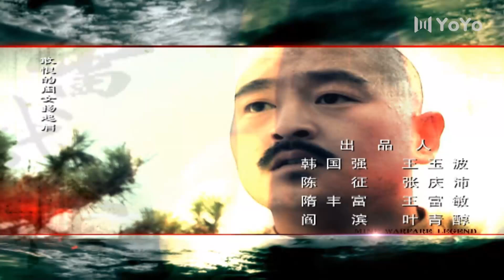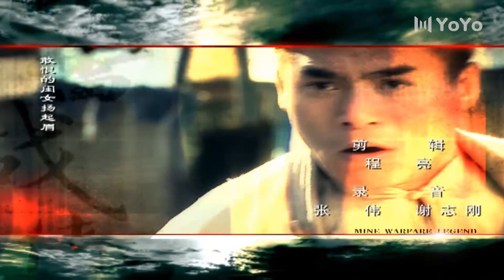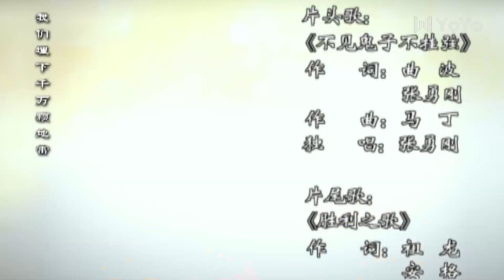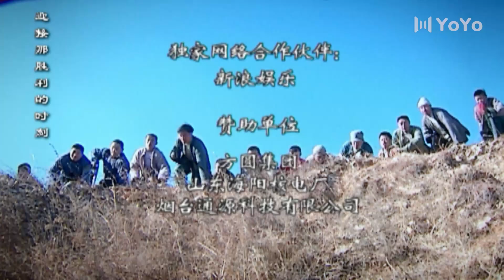【FULL】地雷战传奇EP30 END | 小伙孤身潜入敌营，炸了敌人大本营#戰爭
剧名：地雷战传奇
类型：战争
主演：张永刚、史奕、仇世杰
导演：叶青醇
主要剧情：招虎村胆识过人，机智聪明的赵小栋，以制造地雷的过人技艺，成为胶东地区闻名遐迩的爆炸大王。他不拘常规，敢出奇招，一个个“土发明”对抗鬼子的先进武器，让敌人目瞪口呆、无计可施。
大汉奸邢靖山的儿子邢登科不堪忍受日军的侮辱，毅然加入国民党，和师兄赵小栋共同打击日寇，现出齐鲁男儿本色。纪山豹，本是占山为王的大当家，仗义豪爽，在国仇家恨中奋起杀敌，最后为了解救两位师兄英勇献身，让人可敬可佩。
温柔多情的女孩文惠妮让同门兄弟赵小栋和邢登科陷入了斩不断理还乱的感情纠葛……